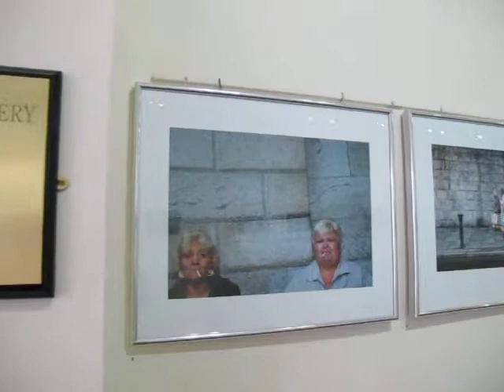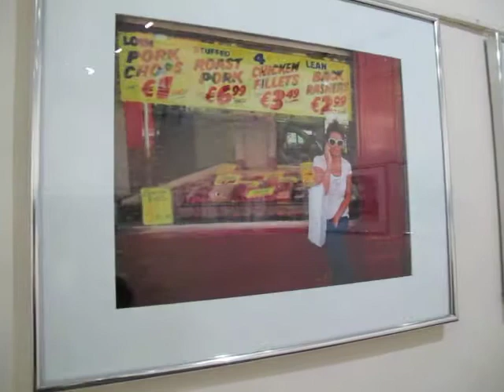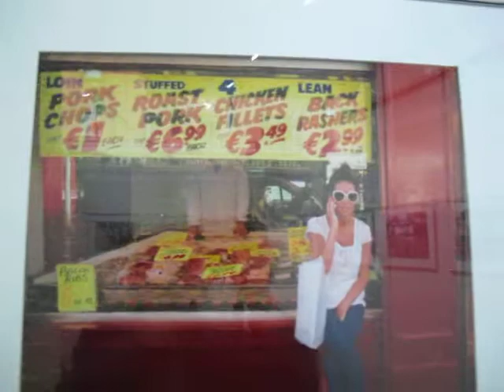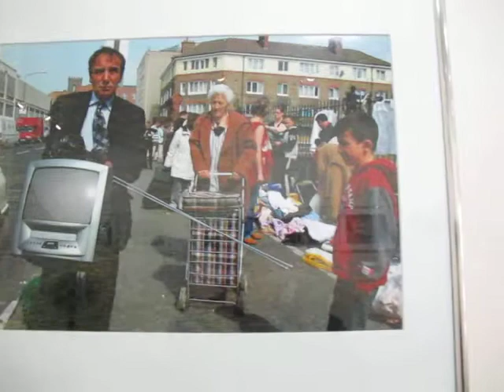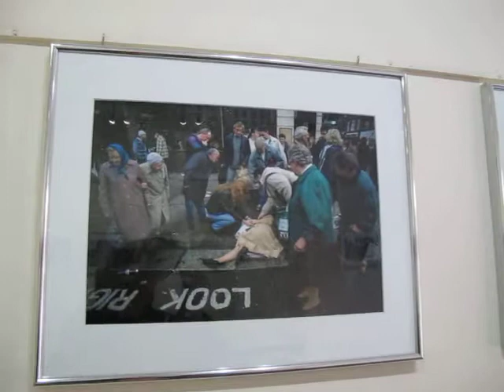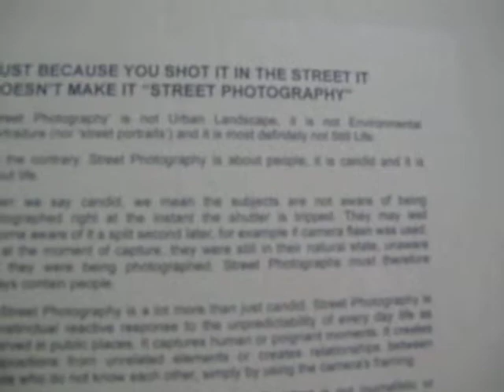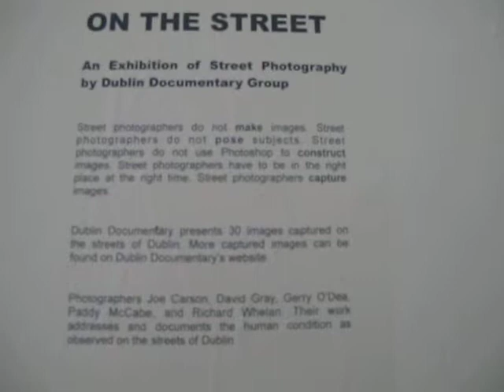Dublin Documentary Group Exhibition 2013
An Exhibition of Street Photography by Dublin Documentary Group

Street photographers do not make images. Street photographers do not pose subjects. Street photographers do not use Photoshop to construct images. Street photographers have to be in the right place at the right time. Street photographers capture images.
Dublin Documentary presents 30 images captured on the streets of Dublin. More captured images can be found on Dublin Documentary's website.

Photographers included
Joe Carson, David Gray, Gerry O'Dea, Paddy McCabe, and Richard Whelan. Their work addresses and documents the human condition as observed on the streets of Dublin.